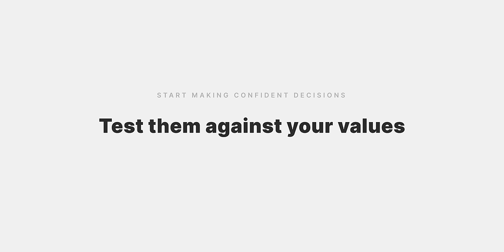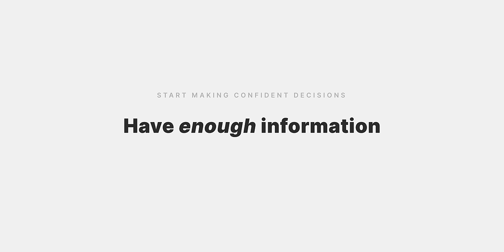The BEST Decluttering Tips For Anyone Who’s Overwhelmed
Whether you’re struggling to figure out how to start decluttering when you’re overwhelmed. Or if you’ve been decluttering for a while, but are still feeling overwhelmed then you’re in the right place.

In this video, I'm sharing my top tips to help you start decluttering—even if you’re feeling overwhelmed by the whole idea.

Resources & Links

Timestamps:
0:00 Intro
0:47 Tip #1
2:03 Tip #2
3:10 Tip #3
4:26 Tip #4
7:50 Tip #5

Hey! I'm Ron Banks! Thanks for stopping by and checking out my channel!

I'm a content creator, speaker, writer, and coach. I talk about all things minimalism, personal finance, and changing the way you think, so you can change the way you live. Whether you're confused about where to start or have a solid grasp on things, I have you covered with helping you take your life and finances to the next level!

My mission here is to help 1,000,000 people make a radical life change, by making simple shifts in their thinking.

Keep growing, keep learning and Stay True To You™